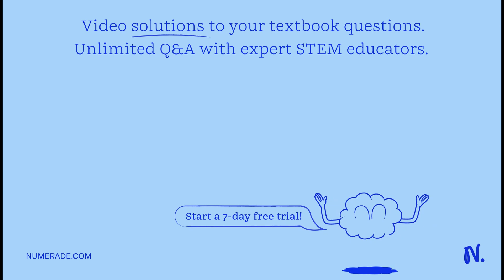Dubautia reticulata and D. menziesii are very closely related despite differences in appearance. Bo…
Dubautia reticulata and D. menziesii are very closely related despite differences in appearance. Both are pictured in Figure 7.5. Reference the biogeographic data and create a hypothesis for why they might look different despite being such close relatives.

MendelianGenetics:UnderstandingInheritancePatterns